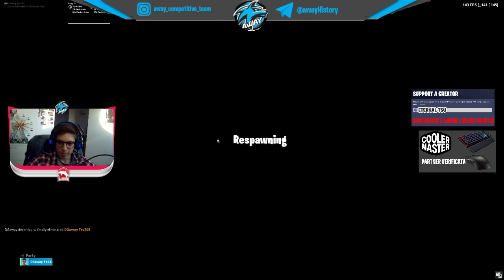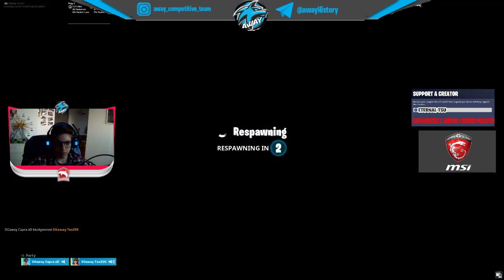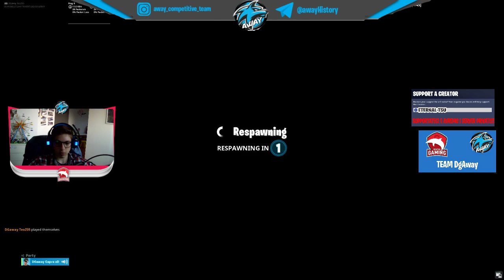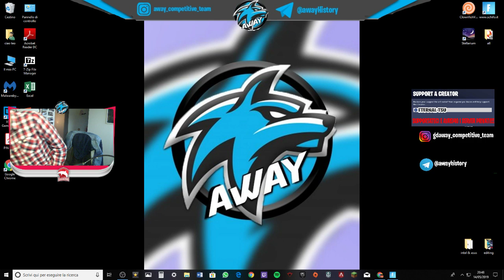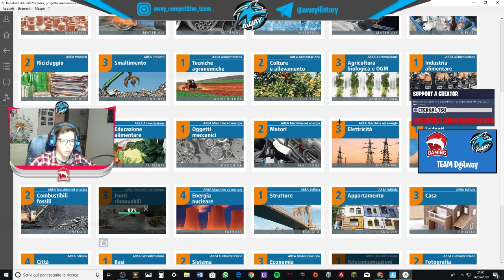CREATIVA\DUO\SQUAD AWAY!!! | CODICE CREATORE: ETERNAL-TSU